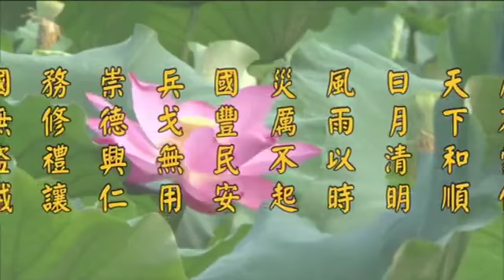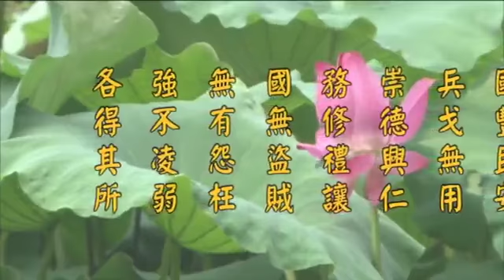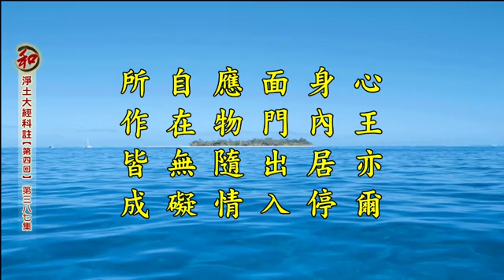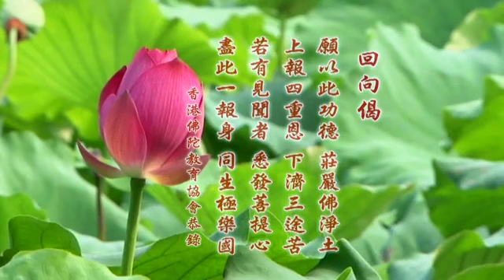2014淨土大經科註-第387集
淨土大經科註 （第四回）

如《信心銘》曰：「洞然明白。」「徹」者，透徹，亦指徹悟。所悟者何？只是「自然中自然相」。如《首楞嚴經》狂人迷失本頭，狂走尋覓，是不自然。一旦狂歇，歇即菩提，本頭宛在，何等自然。又如古德悟時曰：「原來師姑（比丘尼）是女人做的。」又如：「早知燈是火，飯熟已多時。」比丘尼是女人，燈即是火，均自然中自然之相也。又如未悟者，謂山是山，水是水；悟入，謂山不是山，水不是水。徹悟者則山仍是山，水仍是水。高峰禪師曰：「元來只是舊時人，不改舊時行履處。」祇是仍舊，何等自然。再者自然相，即自性本然之實相。蓋山水、男女、今時、舊時等等，一一無非實相正印之所印。當相即道，即事而真。一一皆是清淨本然，一一皆是「自然中自然相」也。「根本」者，本體。一切諸法之根本自體。《大日經》曰：「一身與二身，乃至無量身，同入於本體。」此正明「根本」之義。又本者本心，即本源之自心。又本性，乃固有之性德。又「有根本」之有字，至關切要。「有」者，如狂人之有本頭。決定是有，不從外得。傅大士《心王銘》曰：「水中鹽味，色裏膠清，決定是有，不見其形。心王亦爾，身內居停。面門出入，應物隨情。自在無礙，所作皆成。」其中「決定是有」四字，道破諸佛密藏。蓋謂人之心王，決定是有，如水中之鹽味，其味確有，但此味之形狀，則不可得。又曹山（曹洞宗祖師）曰：「祇要知有便是。無論當煩惱無明之時。」故此有字，萬不可放過。